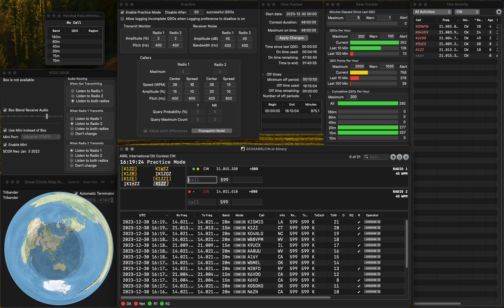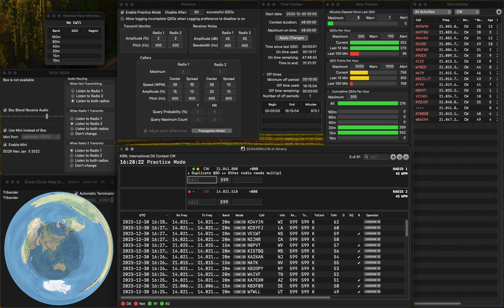20231230 SO2R practice for AACW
Two errors at Pounce and Run due to hastiness.  17 Qs for Pounce.  Rate is not so bad.